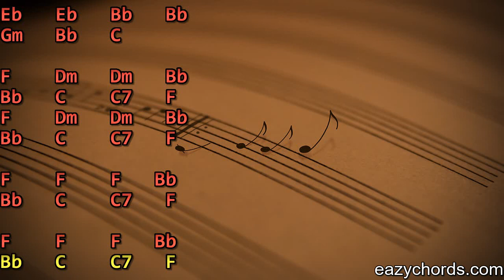Maliniye (මාලිනියේ) Guitar Chords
Beginner guitar chords for Maliniye by Clarence Wijewardena